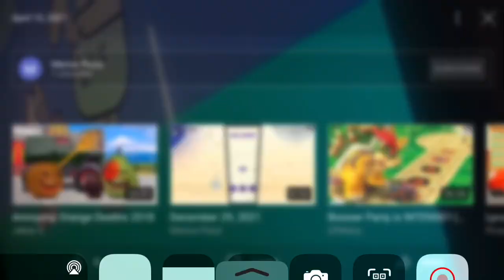December 30, 2021